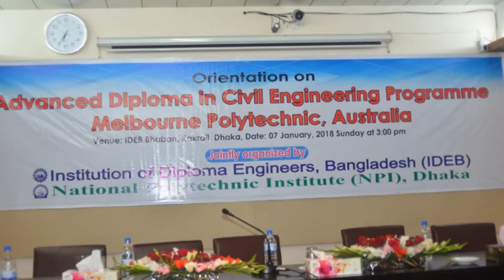Orientation on Advanced Diploma in Civil Engineering program Melbourne Polytechnic, Australia.